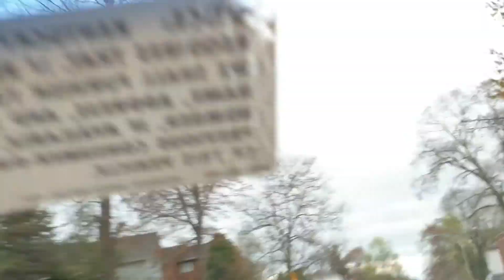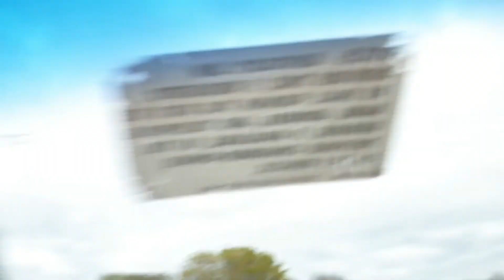Inside clifty Hill Trail 2 in Madison, Indiana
How beautiful this road, my camera didnt do justice for beauty of this place.